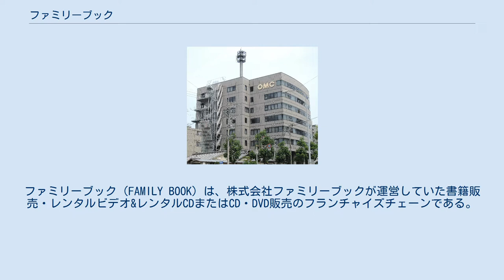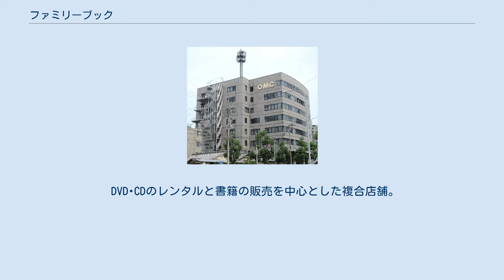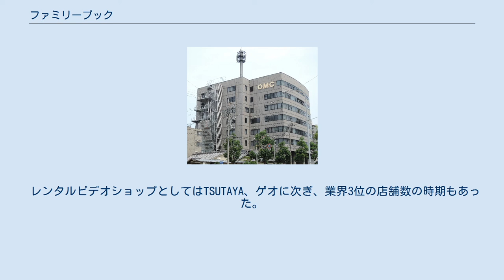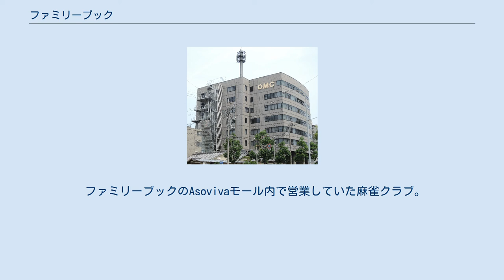ファミリーブック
ファミリーブック（FAMILY BOOK）は、株式会社ファミリーブックが運営していた書籍販売・レンタルビデオ&レンタルCDまたはCD・DVD販売のフランチャイズチェーンである。
 群馬県の株式会社フジタコーポレーション（現フレッシュコーポレーション）のグループ会社である株式会社ファミリーブックが展開していたが、2013年11月11日には、株式会社ゲオホールディングスが株式の96.9%を取得し子会社とした。
その後ゲオグループにおける株式会社ファミリーブックは不動産業に業種を転換しており、店舗は16店が閉店、27店はメディア系に業態変更されている。
 1987年8月に株式会社フジマートの書籍販売とビデオ・CDのレンタル部門としてファミリーブック笠懸店を出店し、事業を開始。
 1994年には宝飾品・インポートを取り扱う宝飾館アバンセとレンタルビデオの複合店舗を足利市に出店。
古本専門館「ぶっくらんど笠懸店」を出店。
 1997年9月ファミリーブック桐生東店にレンタルロボットを導入。
無人貸出における24時間営業を実施。
11月、書籍販売とビデオ・CDのレンタル複合店のファミリーブック江田店を24時間営業に変更。
 2003年リサイクルメディアショップ「JOYトレード」オープン。
 2004年群馬県館林市にインターネットカフェ「C'sCafe」、千葉県ファミリーブック八千代店内にインショップゲームセンター「アミューズメントJOY」オープン。
 2007年にファミリーブック等の事業を分割継承し、「株式会社ファミリーブック」を設立。
 2013年11月11日、株式会社ゲオホールディングスの子会社となった。
 2020年9月1日には、親会社の株式会社ゲオホールディングスに吸収合併され解散した。
 DVD･CDのレンタルと書籍の販売を中心とした複合店舗。
販売DVD・CD、ゲームソフト、文具、ファンシーグッズ、フレグランス、雑貨、加工食品、輸入菓子の取り扱いしている。
携帯電話の販売やインショップゲームセンターをテナント導入しており、気軽に来店できるエンターテイメントショップである。
 ゲームソフトの販売は明響社のTVパニックのFCを取得していた。
 レンタル会員カードの「Fカード」は、現金ポイントカードを兼ねており、約80万人の会員を擁している。
 レンタルビデオショップとしてはTSUTAYA、ゲオに次ぎ、業界3位の店舗数の時期もあった。
 古本専門館1994年に新田郡笠懸町に出店。
古本専門の小型店として運営されていたが、チェーン展開されず2000年に閉店。
 中古ゲーム販売を中心としたリサイクルメディアショップ。
中古DVD・CD・本、レンタルコミック、雑誌・雑貨・ホビーの販売をする複合店。
2003年にオープンするが、2006年にファミリーブック取扱い商品を導入し、ファミリーブック業態に統合される。
 古本は「古本創庫」の名称で、ファミリーブック店舗内にインショップ展開されていた。
 2004年群馬県館林市にオープンしたカラオケ・インターネットカフェ。
伊勢崎市、太田市へ出店するも2013年に閉店。
 ファミリーブックのAsovivaモール内で営業していた麻雀クラブ。
セットのみ。
2013年に閉店。
 ファミリーブックの自社運営によるインショップゲームコーナー。
千葉県八千代市、群馬県伊勢崎市の店舗にあった。
他ファミリーブック店内のゲームコーナーはテナント店舗の運営である。